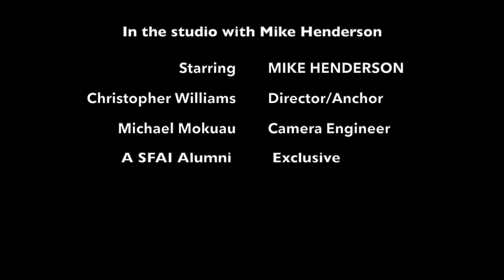In the Studio with Mike Henderson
San Francisco Art Institute MFA student Christopher Williams talks to the painter, filmmaker and bluesman about his early life in Missouri, learning to play the guitar, studying with Jay DeFeo, and painting the school silver.